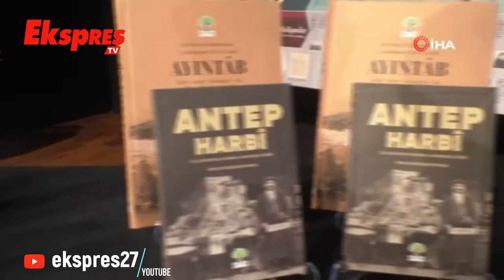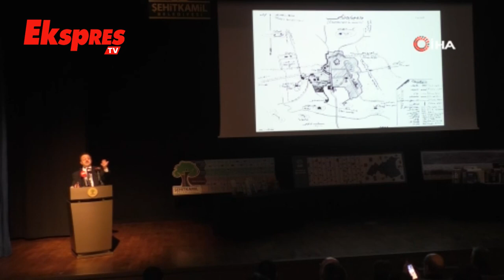“En Çok Zevk Aldığım Şey, Sahnedeki Eserlerdir”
Şehitkamil Belediye Başkanı Rıdvan Fadıloğlu, “L’ILLUSTRATION; Journal Unıversel’e Göre Antep Harbi” ve “Hz.Ömer’in Fatihlerinden 2. Abdülhamid’e bir Ulus Şehir Ayıntab” isimli 2 eseri basın toplantısında tanıttı. Başkan Fadıloğlu, “Gerçekten 15 yıllık Belediye Başkanlığı hayatım içerisinde en çok zevk aldığınız durduğunuz iş ne derseniz, işte bu sahnedeki eserlerdir” dedi.